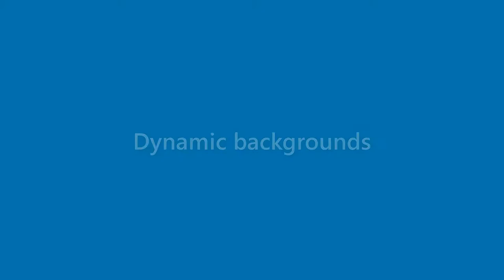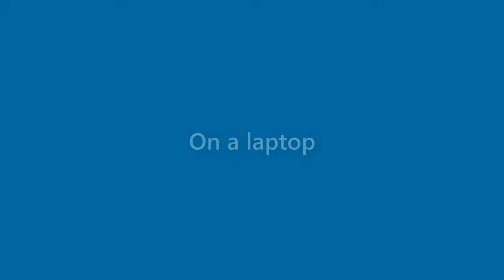Noel Salazar - appearance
Name Look - Noel Salazar - appearance. In this video we present "Noel Salazar" name look and feel in various scenarios.
How does "Noel Salazar" look as a personal letterhead?
How does "Noel Salazar" look on a business card?
How does "Noel Salazar" look on a computer/laptop screen?
How does "Noel Salazar" look with different background colors?
How does "Noel Salazar" look with various fonts?